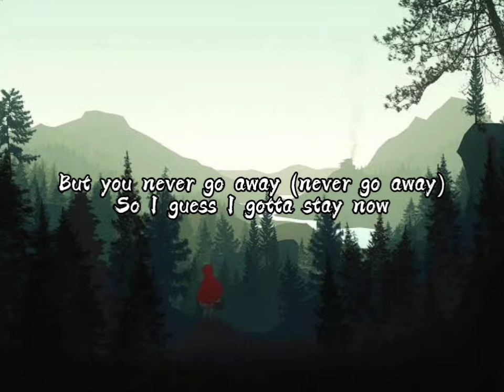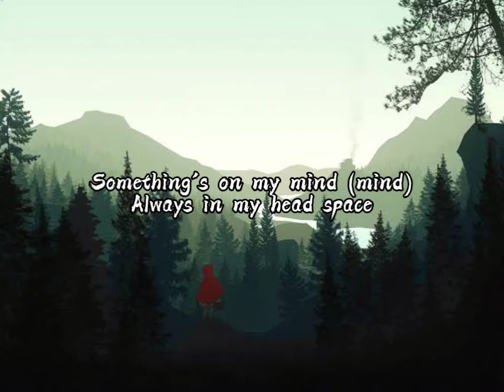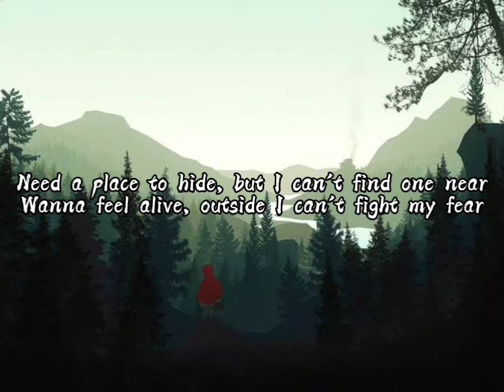Lovely - Billie Eilish & Khalid (Lyrics)